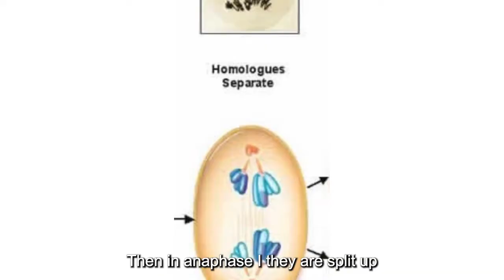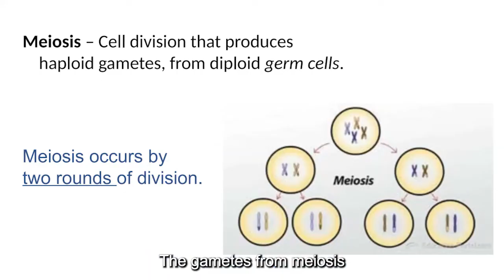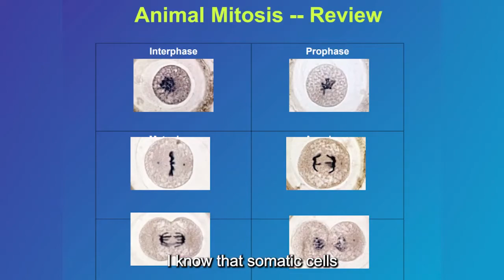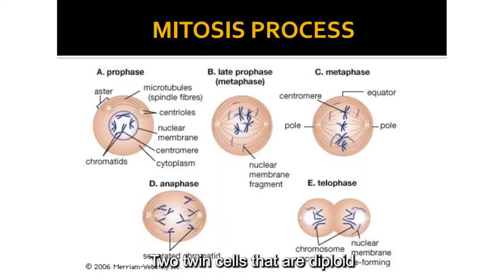Mitosis and Meiosis (Parody of Hotline Bling by Drake)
Made for a grade 10 science project

Lyrics:

[Intro]
Two twin cells are made from mi-
Mitosis, meiosis
Yeah

[Chorus]
Two twin cells are made from mitosis
Two twin cells that are diploid
Four cells from meiosis
Unique cells that are haploid
And I know that somatic cells
Are results of mitosis
The gametes from meiosis
Helped to make your bro and sis

[Verse 1]
Prophase I during meiosis I
Is the phase when homologs both pair up
Then in anaphase I, they are split up
But wait ’cause meiosis is still not done
’Cause after interphase, meiosis II
Pulls apart the sister chromatids so
The four haploid cells are not the same, no
Meiosis and the gametes are finished though

[Chorus]
I know that somatic cells

[Verse 2]
Meiosis gives genetic variation
When pairing happens during prophase
Disorders can arise from mistakes
Each affects the child in different ways
Through independent assortment, you
Had your genes taken from both parents
Crossing over at prophase assisted
To give your DNA lots of variance

[Bridge]
So, then, mitosis is
The division of somatic cells that stay the same and
Meiosis is division that gives unique gametes and
Both allow eukaryotes to grow and reproduce and
They help us understand
How organisms function, so
Just IPMAT
As easy as 1-2-3
Mitosis does it just once, meiosis twice
Yeah that is the key, yeah
You should remember that
Get perfect on the test

[Outro]
Mitosis and meiosis are...